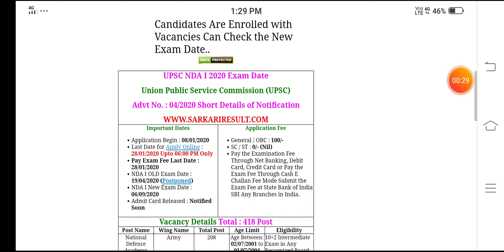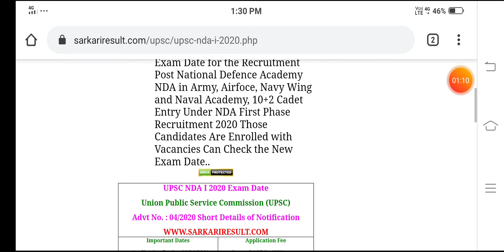GOOD news | UPSC nda exam dates 2020||) new exam date out -check now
Good News | UPSC NDA EXAM DATE 2020 |  NDA 2020 (|) &(||) EXAM DATES new exam dates Declared - check now